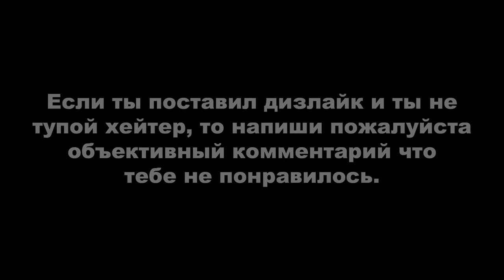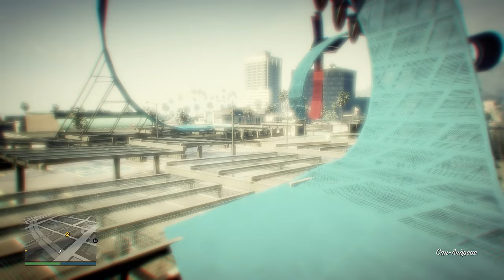ДЕРЗКИЕ КРЫШИ 24 (GTA Online гонки)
Монтажил с помощью программы Avidemux.